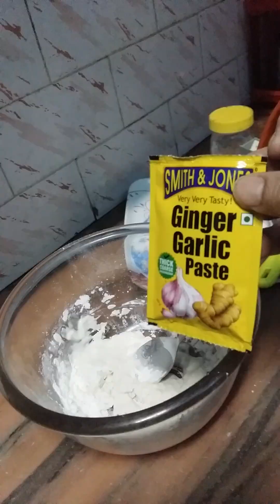cauliflower Manchurian banya ha to chalo try kare yam tasty